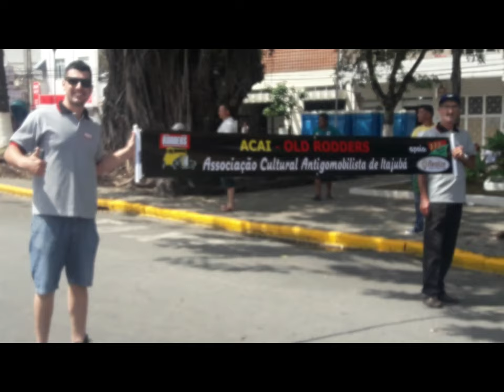Desfile ACAI OldRodders - 7 de setembro de2019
Filmagem do desfile da Associação Cultural Antigomobilista de Itajubá - Old Rodders em 7 de setembro de 2019